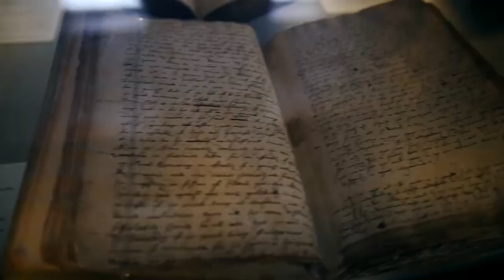برومو رواية "نبي العتبة" للكاتب تامر حميد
نبي_العتبة رواية واقعية نفسية تدور الأحداث فيها على لسان طبيب نفسي يحكي فيها قصة موسى جبريل عبدالسميع أو من يسمى نبي العتبة، حيث كان يعمل سريحًا في ميدان العتبة ثم وقف ذات يوم خاطبًا في الناس مدعيا النبوة، يتطور السرد ليكشف أكثر عن شخصية موسى وفلسفتها الوجودية، لتظهر شخصيات جديدة من ارتباطات حياتها.
تأليف: تامر حميد
تصميم الغلاف: ميجو
الناشر: مركز المحروسة للنشر والخدمات الصحفية والمعلومات
Credits: